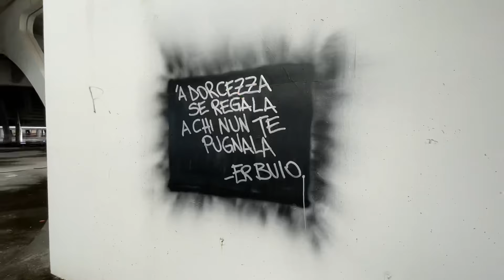BENVENUTI ALLA CITTÀ DELLO SPORT! VELA DI CALATRAVA ESPLORAZIONE COMPLETA [Urbex Italia]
La Città dello sport è una struttura architettonica incompiuta progettata come complesso sportivo polifunzionale dall'architetto spagnolo Santiago Calatrava nell'area dell'Università degli Studi di Roma "Tor Vergata". Del progetto è stata realizzata la struttura di uno stadio del nuoto con l'intelaiatura della copertura che costituisce una caratteristica "vela a pinna di squalo" visibile anche da grande distanza (che gli ha meritato il soprannome di Vela di Calatrava), e la struttura di base dell'altro palazzetto per il basket e la pallavolo.

Il progetto fu avviato nel 2005, all'epoca del primo mandato della giunta di Walter Veltroni, e la struttura, nelle intenzioni, era destinata a ospitare i Campionati mondiali di nuoto 2009. Per il protrarsi della costruzione, e per l'aumento dei costi, i mondiali di nuoto sono stati svolti nelle strutture del Foro Italico, realizzate tra il 1927 e il 1932, che avevano già ospitato l'edizione del 1994.